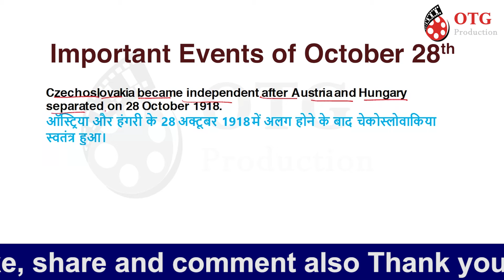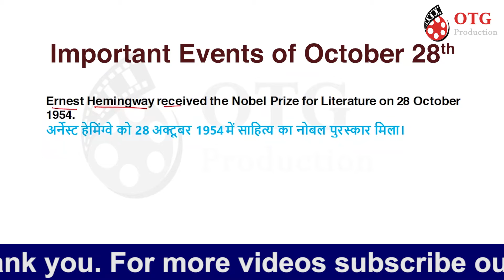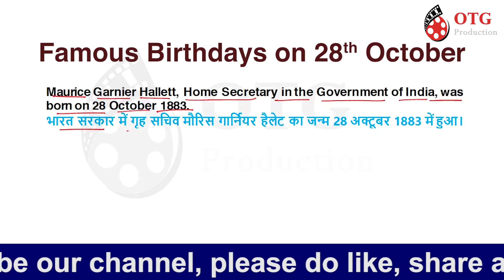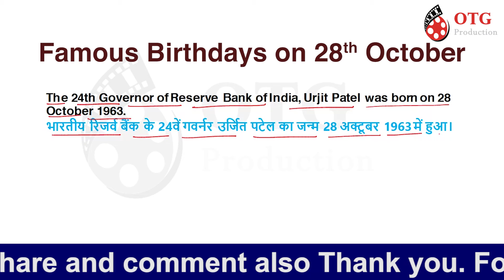28th October 2021 | ON THIS DAY | आज का इतिहास | Today in History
28th October History/On This Day/आज का इतिहास/Today History/Today in History
In the show 'On This Day' you will know what has been happened on this particular day. you will be able to know particular Events, Birth Days, Death/Obituaries and the important Days which we celebrate. This show will help you to gain knowledge and it's also be very interesting.

-~-~~-~~~-~~-~-24th August History/On This Day/आज का इतिहास/Today History/Today in History